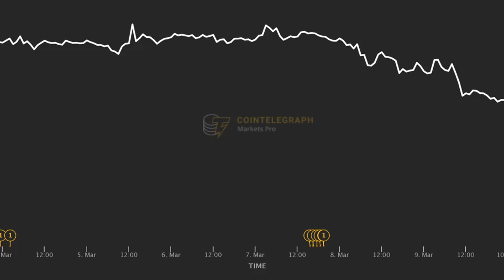Breaking: Bitcoin slips under $20K amid Biden budget, Silvergate collapse